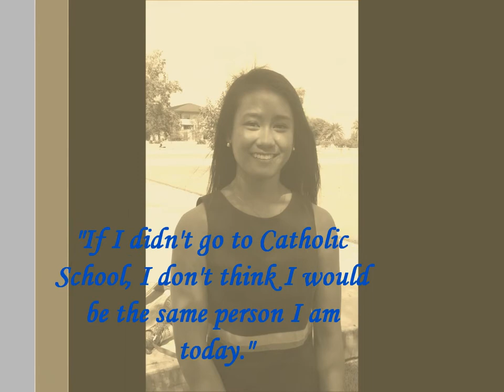Catholic School Interview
Bernie